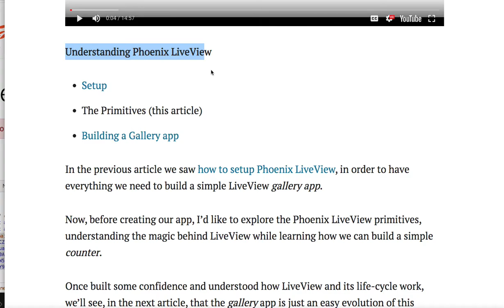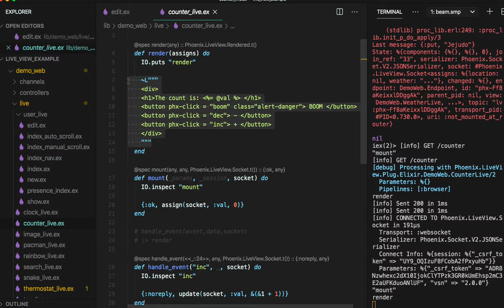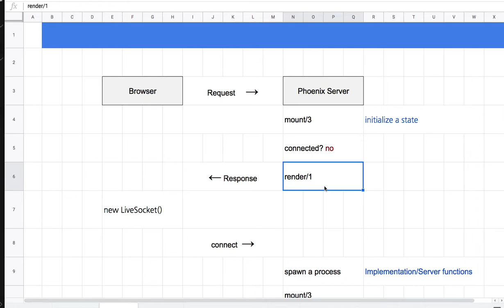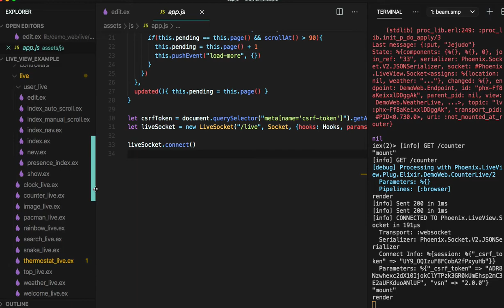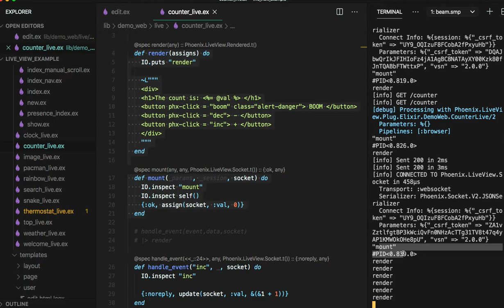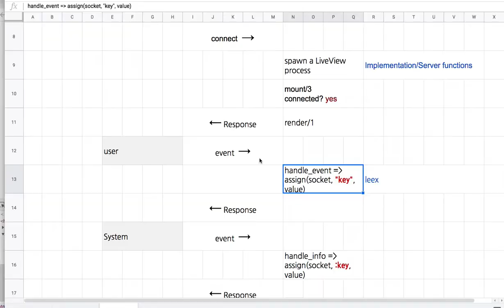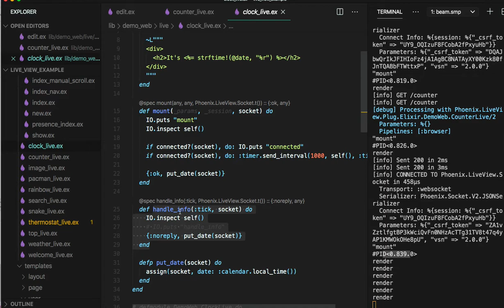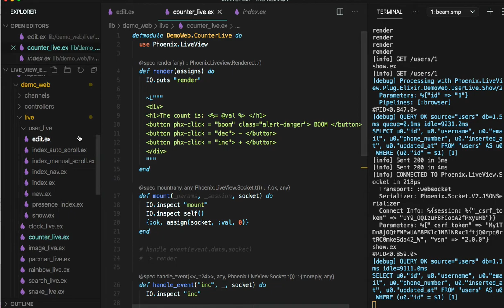[피닉스 LiveView] 427 - The Primitives of Phoenix LiveView